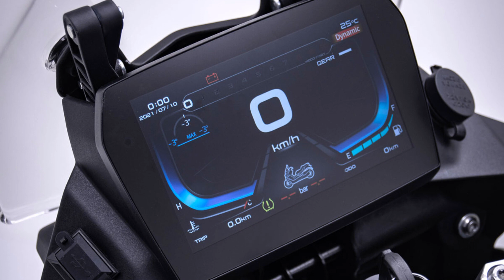✅VOGE 900 DS 2023✅ UN TRAIL CHINOIS SUPER-BIEN EQUIPE !🤯 ATENTION LA CONCURRENCE 🚀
Rejoins moi sur Insta je réponds et je suis actifs

Merci de me contacter par mail UNIQUEMENT pour des raisons professionnelles (propositions de moto que vous possédez ou partenariats uniquement),